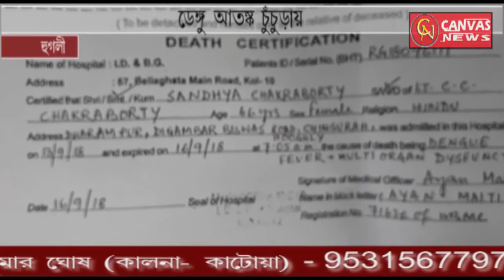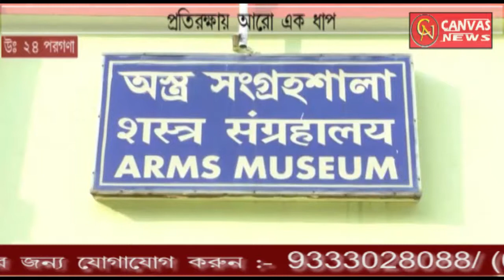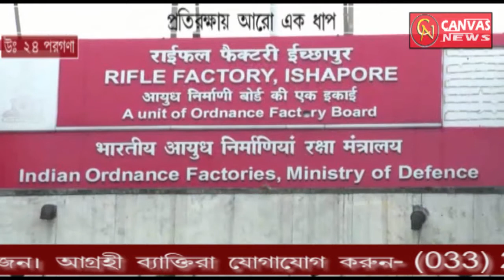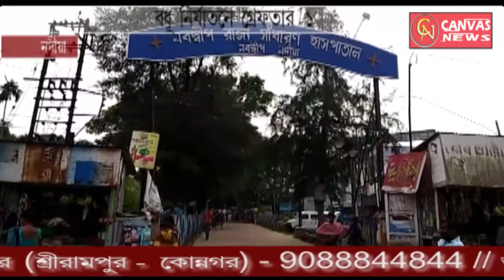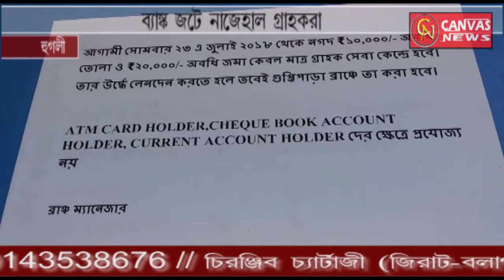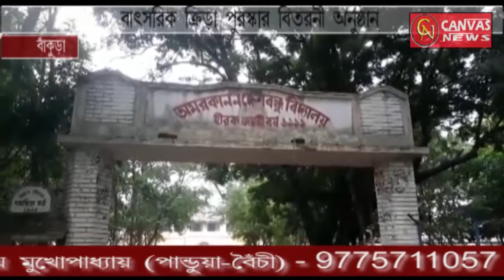CANVAS NEWS 27 09 2018